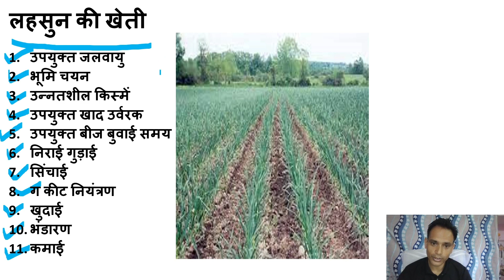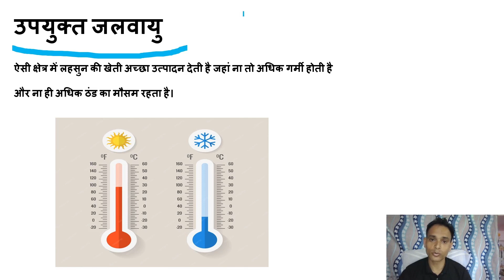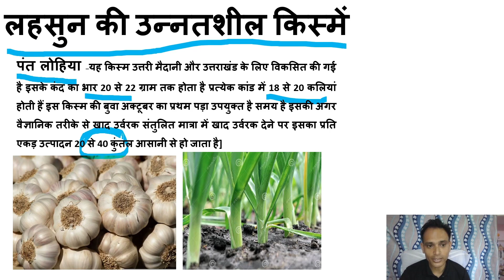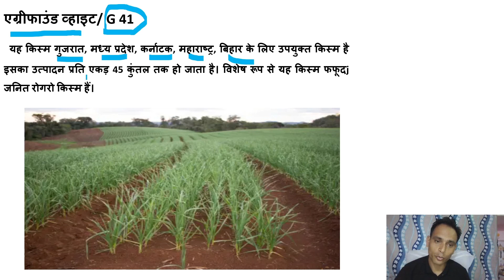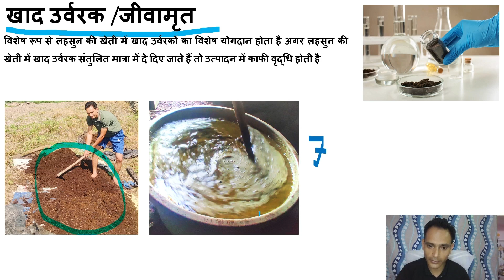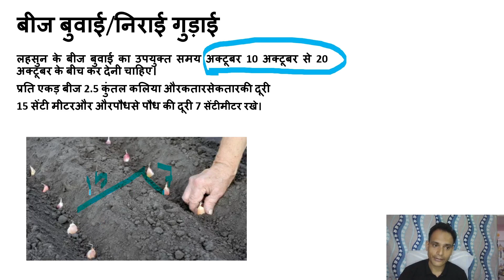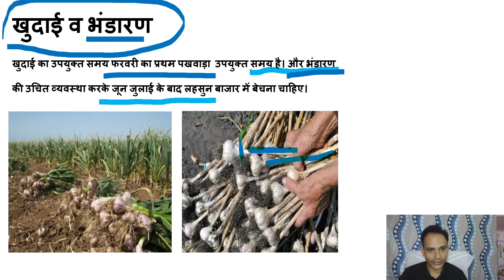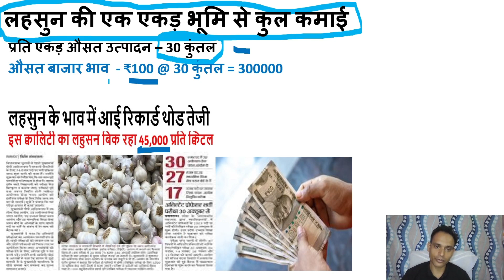Lahsun Ki Kheti Kaise Kare|लहसुन की खेती से कमाए लाखों रुपए 2023|How To Garlic Farming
Agriculture Dialogue" चैनल एक स्वाभाविक खेती से संबंधित ज्ञान का एक आदान-प्रदान केंद्र है। हम यहाँ पर सुरक्षित, स्वास्थ्यपूर्ण, और पर्यावरण के साथ मिलकर सही तरीके से खेती करने के तरीके सिखाते हैं। हमारा उद्देश्य संवृत्ति से जुड़े तंत्रों के माध्यम से खेती की दुनिया को बेहतर बनाना है, जो आने वाली पीढ़ियों के लिए एक स्वस्थ और सुरक्षित भविष्य सुनिश्चित करता है।

हमारा उद्देश्य:
हम अपने दर्शकों को संवृत्ति और पर्यावरण संरक्षण के माध्यम से खेती के क्षेत्र में सशक्त बनाने के लिए निरंतर प्रयासरत रहते हैं। हम आपको नवाचार, ताजगी, और सटीक जानकारी प्रदान करके आपकी खेती को एक नया दिशा देने का अवसर प्रदान करते हैं।
हमसे जुड़ें:
स्वागत है Agriculture Dialague  पर! हमारे साथ जुड़कर, आप स्वाभाविक खेती के सफर में नए आयाम तक पहुंच सकते हैं।
हमारे सामाजिक मीडिया पेज:
वेबसाइट👇

धन्यवाद कि आप Agriculture Dialague का हिस्सा बनना चाहते हैं! हम आपके साथ एक स्वास्थ्यपूर्ण और सुरक्षित खेती की दुनिया बनाने में उत्सुक हैं।